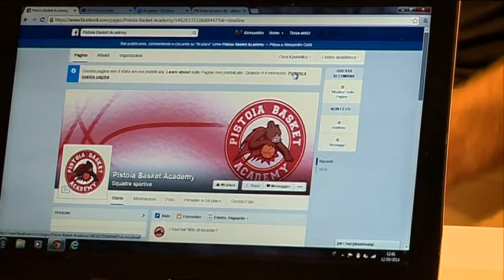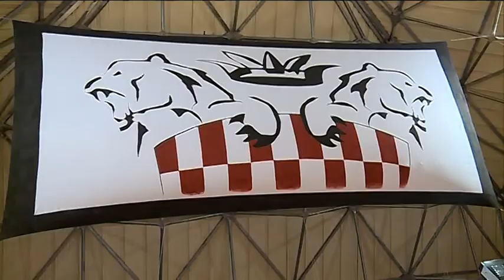basket serie A giorgio tesi group pistoia galanda presenta dng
Presentazione della Pistoia Basket Accademy